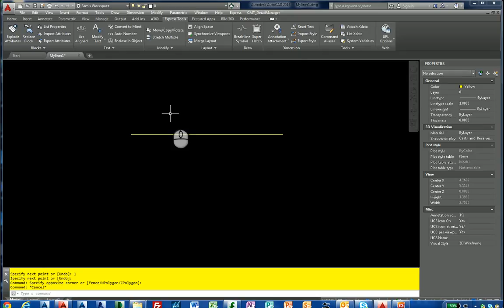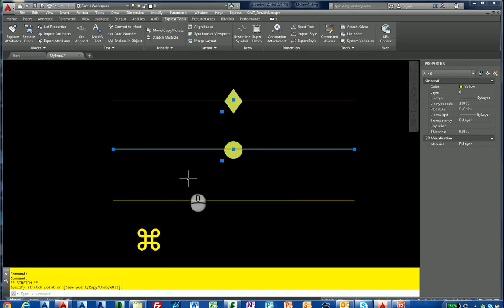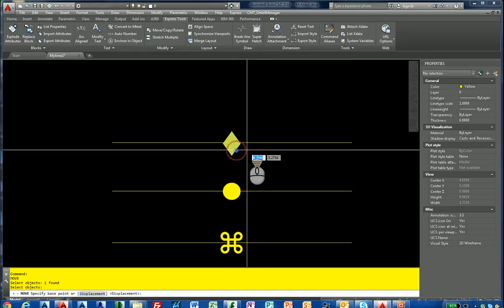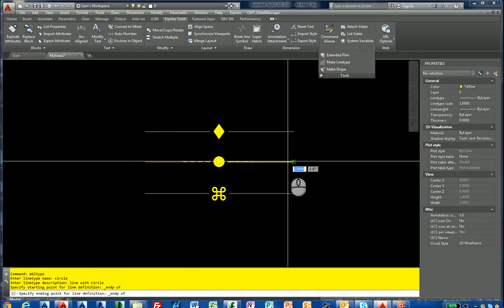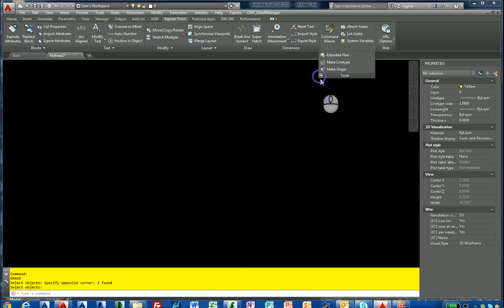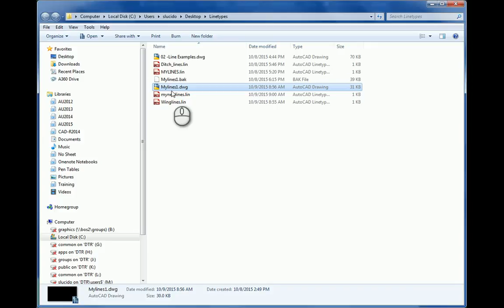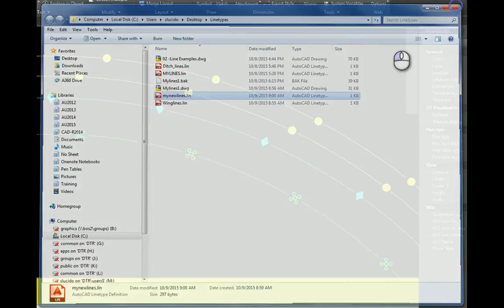Complex Complex Linetypes with Wingdings in AutoCAD Part 3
This tutorial will show you how to create complex linetypes in AutoCAD based off the wingdings font supplied with windows. The greatest thing about using wingdings is you do not have to worry about distributing an .shx file along with you drawings. All you need is a style in your drawing and the wingdings font and you are ready to go. Check it out and see how easy and fun complex linetypes can be.